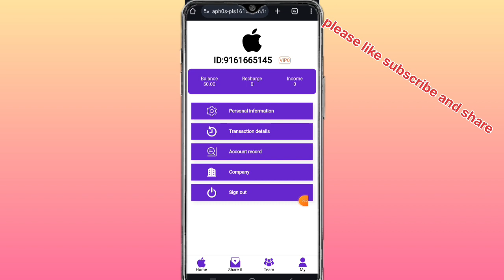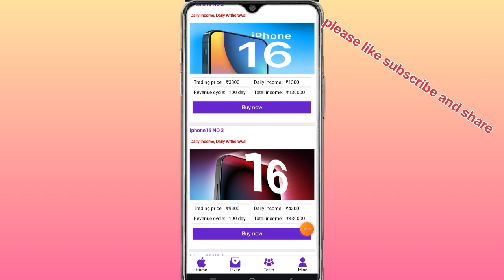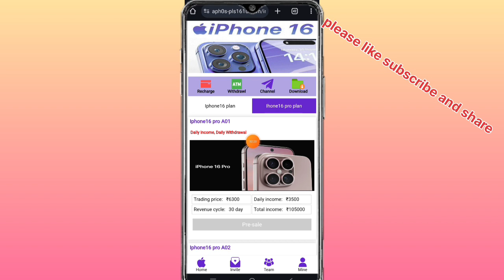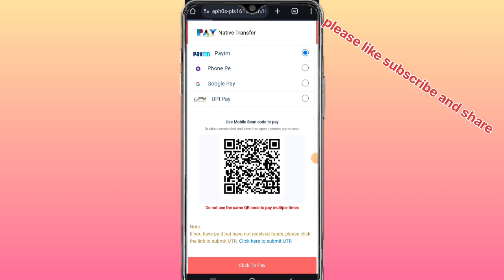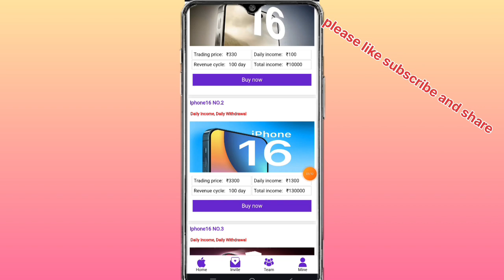iI Phone 16 New Earning App | I Phone 16 App Se Paise Kaise Kamaye | I Phone 16 App Real or Fake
I Phone 16 New Earning App | I Phone 16 App Se Paise Kaise Kamaye | I Phone 16 App Real or Fake | I Phone 16 Earning App

I Phone 16 App Me Konsa Plan Buy Kare
I Phone 16 App Se Paise Kaise Kamaye